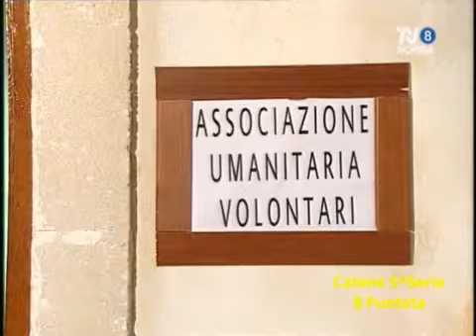Catene 5 puntata 8 parte 2